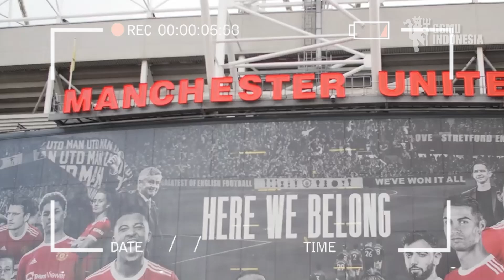4 Dosa Besar Ole Sulit Dimaafkan ❓ Si Fred Tetap Diturunkan 😱 MU vs Liverpool Laga Akhir Ole😂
Bakal Senasib Jose Mourinho? Terbongkar Sederet Dosa OLE & FRED "MU vs Liverpool Petandingan Terakhir Ole !
Kenapa Sulit Maafkan Ole & Fred❓Inilah Sederet Dosa Dia 😱 MU vs Liverpool Pertandingan Terakhir Ole😂
ole vs mourinho
CR7 MARAH KE OLE🤬oleout Segera Jadi Kenyataan❗MU Usung Misi Come Back Lawan Atalanta✊
Haruskah OLEOUT? Bahas Taktik & Opini Soal Isu Ole Dipecat
"Itu sundulan terbaik yang pernah ada"❗RONALDO BANJIR PUJIAN BERAKAT GOL MEMUKAU NYA🔥
Kenapa Gak Jual Fred ? Terekam Kekesalan Ronaldo tak dapat Umpan Fred !
"Aku tak paham dengan gaya mainnya"❗RONALDO NGAMUK DENGAN KELAKUAN FRED DILAPANGAN🔥
KESABARAN SEORANG RONALDO 🤗 Lihat Beginilah Reaksi Ronaldo Usai Dicuekin Para Pemain Man United
RONALDO TAK TERGANTIKAN!! Kehebatan Ronaldo bikin Pogba MELONGO.! Ronaldo Pahlawan Manchester United
DI REMEHKAN LEGENDA MAN UNITED😱, Beginilah cara Berkelas RONALDO membalas, ROONEY Tidak terima!!
BERJUANG SENDIRIAN 😱 Lihatlah Apa Yang Ronaldo Lakukan Untuk MU Menang 🎉 POGBA Geleng - geleng😿
"LOMPATANNYA BEGITU SEMPURNA" MOMEN KETIKA POGBA DIBUAT MELONGO CR7 😱5 REKOR RONALDO MU VS ATALANTA⚡